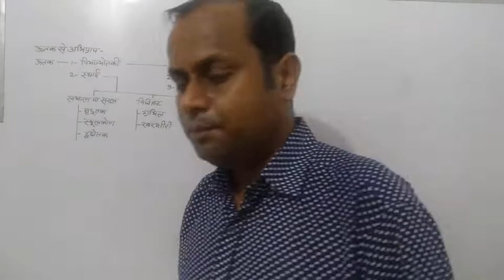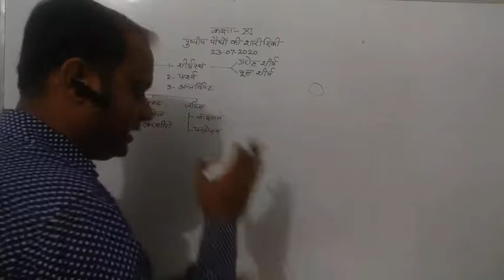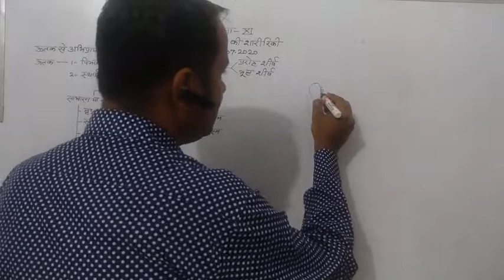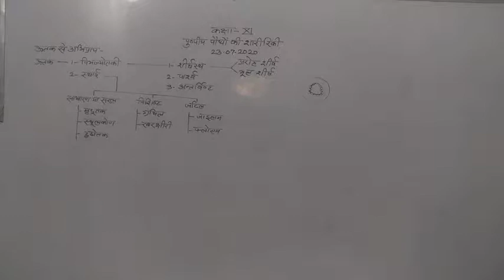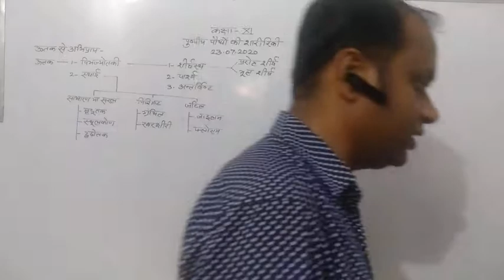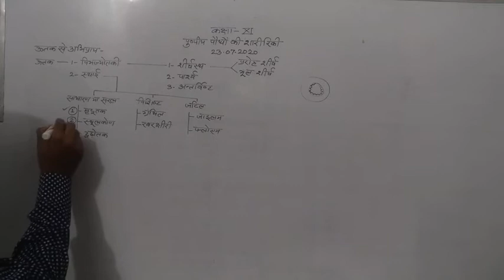Bio/Chem Solutions By Ravi Maurya XI Biology (23.07.2020)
Tissue